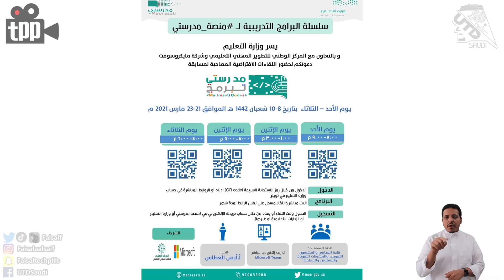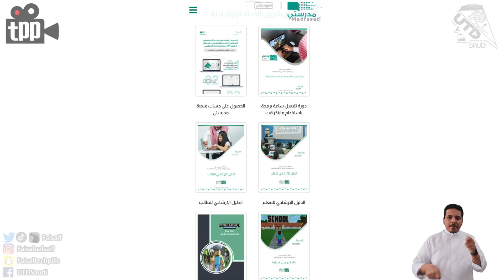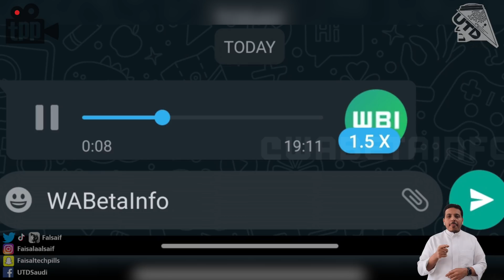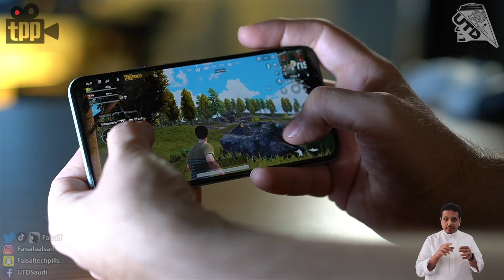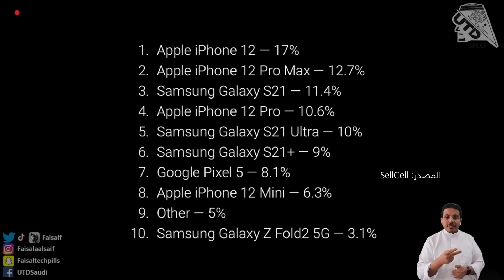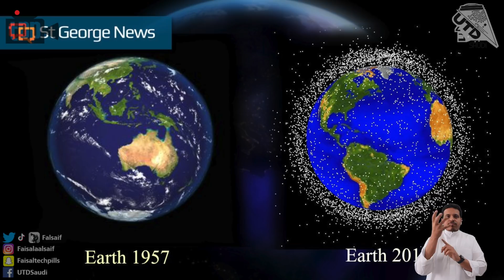القمر السعودي وصل الفضاء! وكيف راح ننظف فضاء الارض؟..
00:00 مقدمة
00:27 اطلاق القمر الصناعي السعودي الـ 17 شاهين بنجاح
00:45 تفاصيل مسابقة وزارة التعليم و مايكروسوفت - مدرستي تبرمج
01:44 وش سالفة ستارلينك؟
03:10 وتساب و تسريع الاصوات.. انستجرام و نسخة اطفال!
03:42 بيكسل 6 ببصمة اصبع في الشاشة.
04:55 ولاء الجمهور لابل و سامسونج .. في ازدياد لابل و انهيار لسامسونج
07:55 قريبا.. تنظيف الفضاء!

هذا الفيديو يحتوي على مادة إعلانية لغرض النشر
جميع الآراء والإنطباعات تعود لفريق تيك بيلز بالكامل.